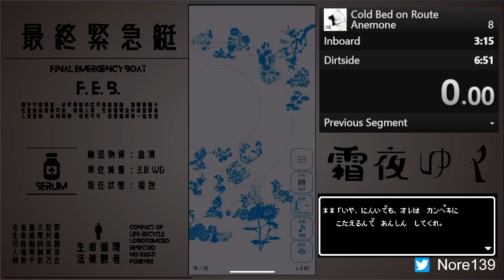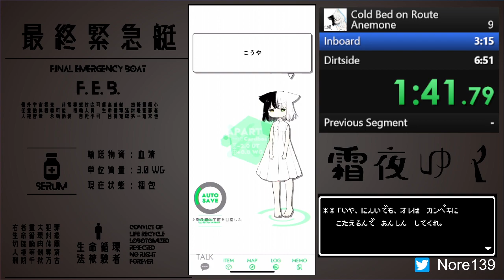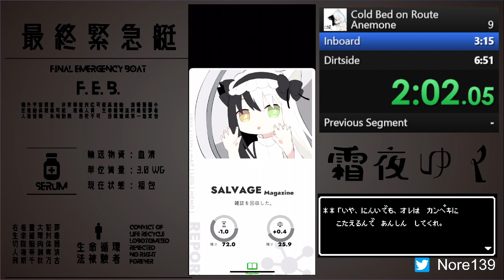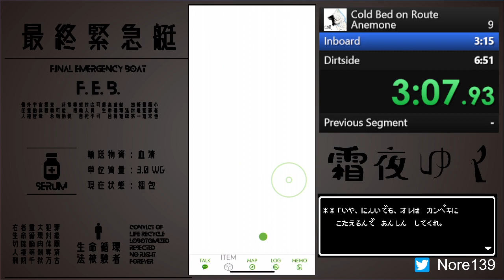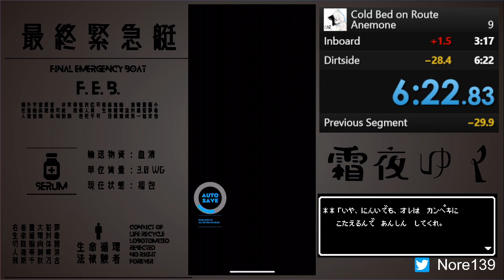Cold Bed on Route 霜夜ゆく - Speedrun Anemone 6:22.83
霜夜ゆく　RTA　アネモネ